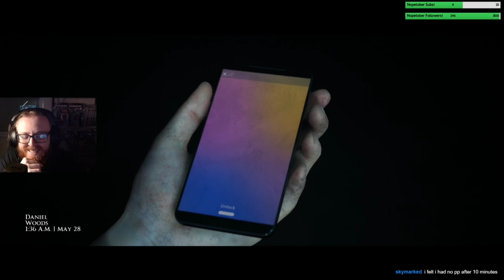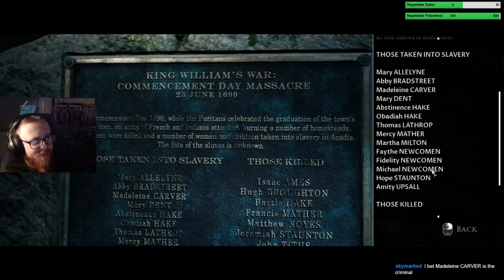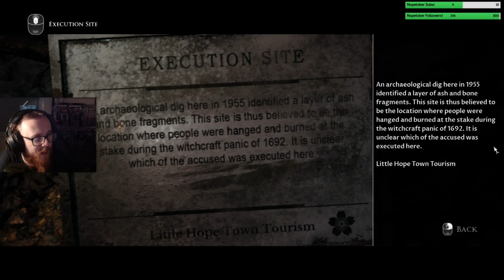NOPEVEMBER // LITTLE HOPE // EP8.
Nopetober is over // Nopevember begins!